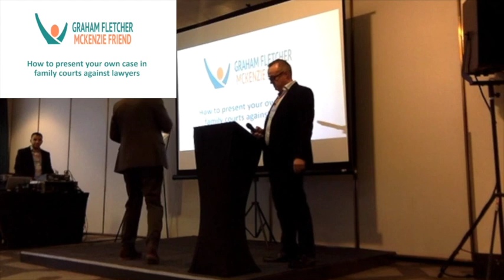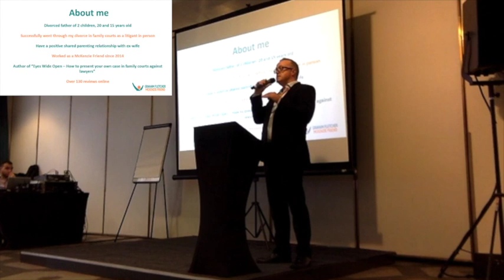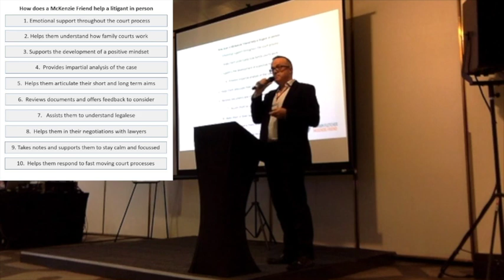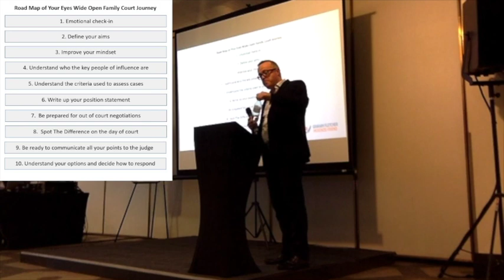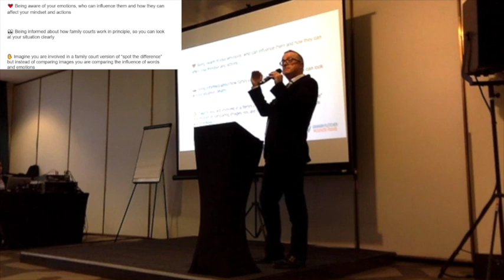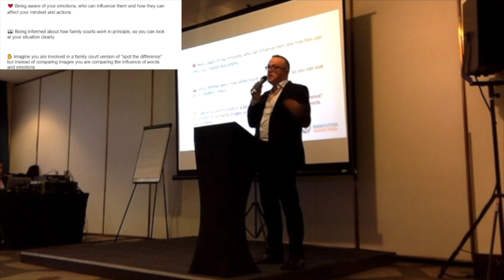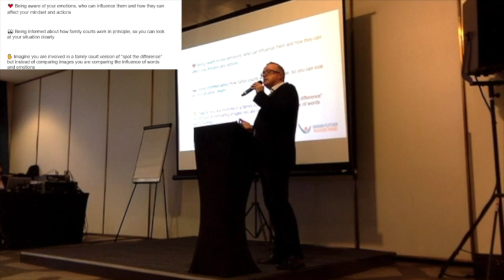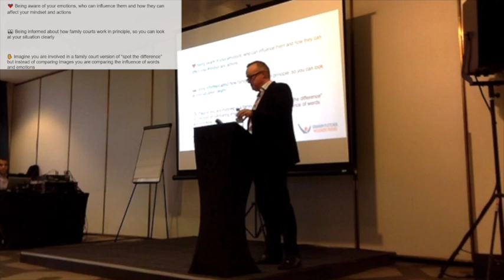Professional McKenzie Friend Graham Fletcher - Guest speaker presentation@Divorce Fair 2020, London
Call Graham now on 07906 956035 for a free 15 minute chat (9am-9pm) or Contact Graham Fletcher McKenzie Friend Find out what help you can get from Graham to resolve your co-parenting dispute. Help writing statements, positioning your case,preparing for cafcass interviews & negotiating with your ex-partner/their lawyer

Helping parents resolve divorce or separation disputes without high legal bills.  An Alternative to a Family Lawyer - Divorce Advice

Berkshire based - Provides service to parents in England and Wales